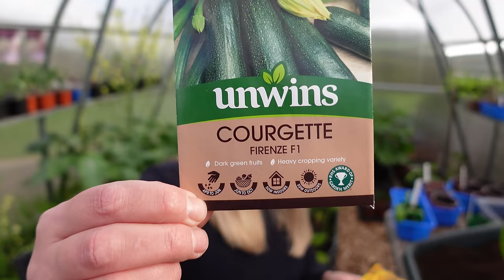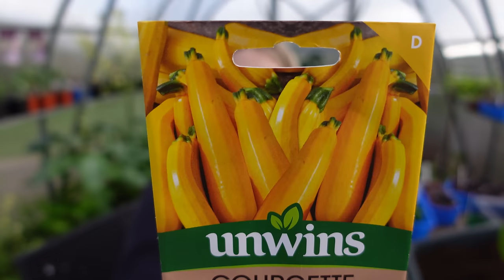My Spring Garden Update 2024! Weed, Feed, Mulch & Harvest!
April is going to be an extra busy month, and because of this, every little moment of good weather is usually utilized by weeding, sowing, planting etc.

A trailer load of woodchip arrived this weekend, a lot of wheelbarrow loads of mulch to be spread in the garden. This is going to make my life easier, as the woodchip will suppress weeds on the walk paths and help to retain moisture in the soil. Eventually it will even keep adding nutrition to the soil. and a seedling update! Not to be missed!